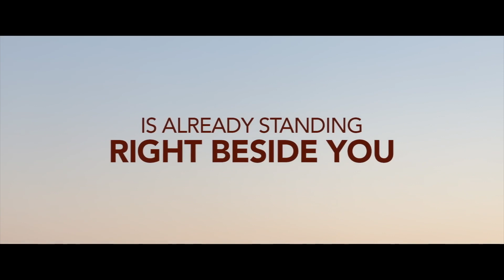Justin Gaston & Justene Alpert Interview - God's Country Song (PureFlix)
Vegas Film Critic (Jeffrey K. Howard) speaks with Justing Gaston and Justene Aplert for God's Country Song - streaming on PureFlix.